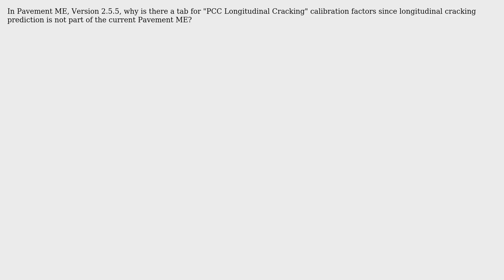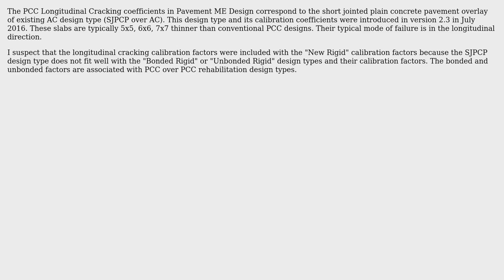Engineering: Pavement ME, Version 2.5.5 and PCC Longitudinal Cracking?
With thanks & praise to God, and with thanks to the many people who have made this project possible! | Content (except music & images) licensed under CC BY-SA | Music | Images & others | With thanks to user Wbrink user Mary Jane and the Stack Exchange Network Trademarks are property of their respective owners. You are responsible for your own actions.